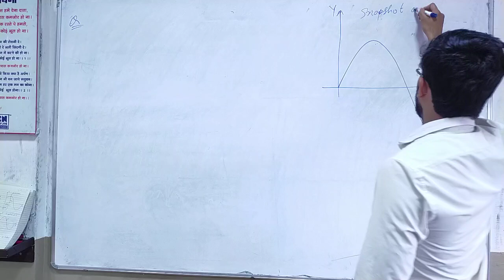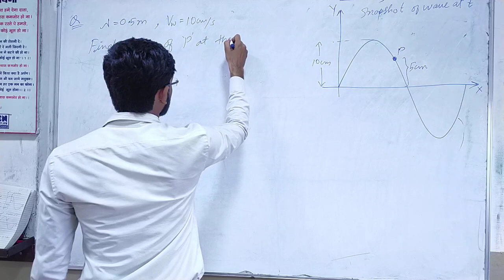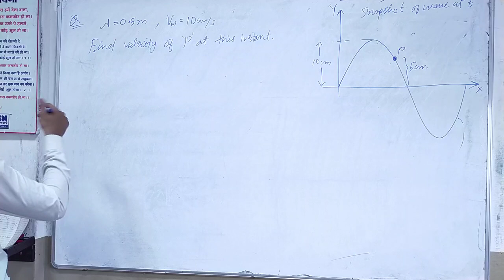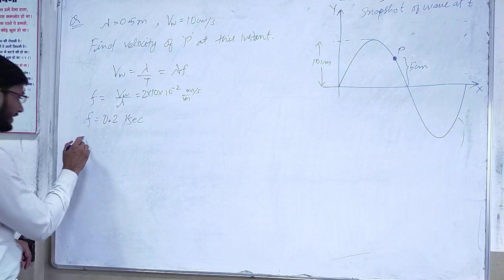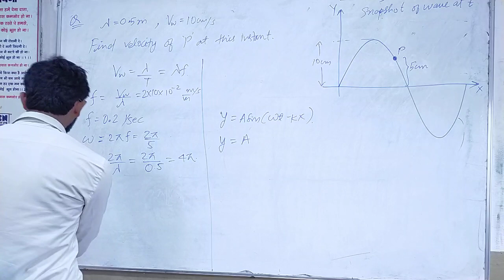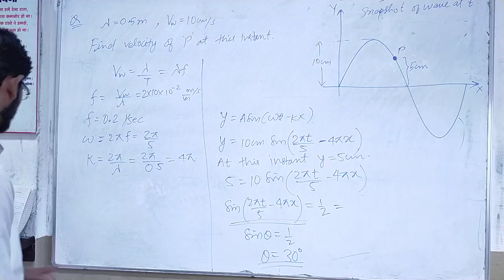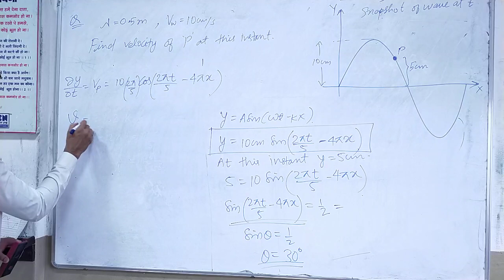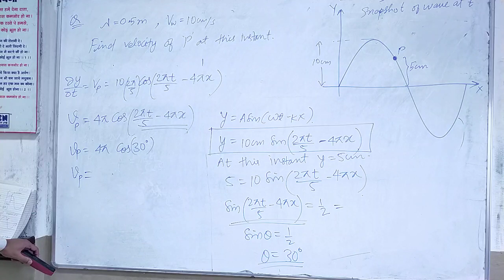Wave 5 part 4